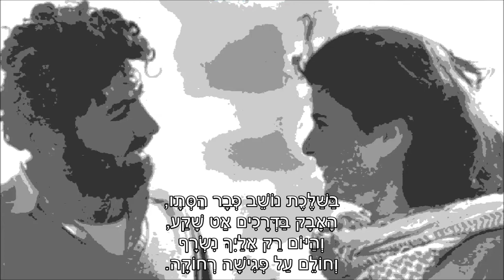שיר עד - הן אפשר - מילים: חיים חפר | לחן: דוד זהבי | שירה: יפה ירקוני, 1957 - Yaffa Yarkoni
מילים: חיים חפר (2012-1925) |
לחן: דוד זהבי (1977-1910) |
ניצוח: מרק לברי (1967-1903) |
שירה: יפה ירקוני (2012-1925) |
בליווי תזמורת "קול ישראל" ומקהלת קול ציון לגולה |

השיר "הן אפשר" ("If Only") נכתב במהלך ההפוגה הראשונה (7/7/1948-11/6/1948) מקרבות מלחמת העצמאות.

המשורר נתן אלתרמן (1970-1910) הגדיר את השיר כשיר הטוב ביותר שנכתב בתקופת המלחמה.

השיר "הן אפשר" ("If Only") ("Hen Efshar") נכתב במהלך ההפוגה הראשונה (7/7/1948-11/6/1948) מקרבות מלחמת העצמאות.

סיפר על השיר, מחברו, חיים חפר:
"בהפוגה הראשונה במלחמת העצמאות שהתחילה ב-11 ביוני 1948 היינו די מותשים. הפלמ"ח נזרק למערכה כבר למחרת חגיגות ה-29 בנובמבר עם החלטת האו"מ, כמו שנאמר: 'אחרוני החוגגים פגשו את ראשוני ההרוגים'. כל אותה עת לחם הפלמ"ח, הצבא העברי המגויס הראשון מאז בר-כוכבא, במשמר העמק, צפת, הגליל המזרחי, ירושלים הנצורה והדרך אליה, לוד ובנותיה, הנגב הנצור - כל הארץ כמעט. כל צבאות ערב. המדינה שלמעשה עדיין לא הוקמה, נלחמה על חייה. בלב עמק הבכא הזה, במהלך ארבעת השבועות של ההפוגה הראשונה, נכתב השיר "הן אפשר". אפשר לומר שזה היה 'שיר השלום' הראשון של הלוחמים, ולטעמי הוא אקטואלי גם היום. תוך כדי עריכת הספר נודע לי שהשיר תורגם גם לערבית. בינתיים בקהיר" ("חיים חפר מספר ומזמר: השירים הנבחרים ומה שמאחוריהם", עורך: ערן ליטוין, הוצאת זמורה-ביתן, תשס"ה 2004, עמוד 40).

עוד על השיר, סיפרו חיים גורי וחיים חפר:
"פתאום מכריזים על הפוגה. מן המשלטים יורדים בני השמונה-עשרה והתשע-עשרה, פנים חיוורות ועיניים אדומות. הם מגיעים אל הפרדסים, או אל מטע הזיתים, אל "דרג ב'", ושם הם נופלים על פיסת שמיכה, מתחת לחתיכת ברזנט, ונמים את מנוחת הלוחם. אולי שם, מתוך העייפות הנוראה, עלה השיר הזה" ("משפחת הפלמ"ח / ילקוט עלילות וזמר", בעריכת חיים גורי וחיים חפר, הוצאת "ידיעות אחרונות", 1977, עמוד 222).

דוד זהבי סיפר, כי הלחין את השיר לאחר שקיבל את מילותיו להלחנה מחיים חפר.

השיר נתפרסם לראשונה בתכניתה השלישית של להקת הצ'יזבטרון, "הפלמ"חניק מחפש את המחר", שעלתה ב-25/10/1948, במהלך פירוקו של הפלמ"ח.

הביצוע של יפה ירקוני לשיר המובא כאן, נטבע בתקליט, "יפה ירקוני - שירים רומנטיים" (הד ארצי, 1960).

ביצועים נוספים לשיר נמצאים גם הם בערוץ יוטיוב זה של "שיר עד", בפלייליסט "חיים חפר" ובפלייליסט "דוד זהבי", מפי:
נציגי הצ'יזבטרון, עם הסולנית רבקה קרמר (נ' 1930);
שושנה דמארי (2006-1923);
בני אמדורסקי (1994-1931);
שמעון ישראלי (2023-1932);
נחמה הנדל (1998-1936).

בשלכת נושב כבר הסתיו,
האבק בדרכים אט שקע,
והיום רק אלייך נשרף
וחולם על פגישה רחוקה.

הן אפשר כי עוד ערב יבוא,
והשער יחרוק לו דומם,
ועינייך יהיו כה טובות,
כמו אין מלחמה בעולם...

הן אפשר, הן אפשר,
שיהיה זה, פשוט, כבר מחר.
הן אפשר ובג'יפ שעבר -
שאגו בחורים כי נגמר.

הן אפשר כי חדרך העצוב
מחכה בחיוורון קירותיו,
וקורא הוא לשנינו לשוב
מקרבות, מדרכים ומסתיו.

הן אפשר, כי פתאום ניפגש
במישלט, או בדרך-עפר,
הן אפשר, בין עשן ובין אש -
גם לחלום שהכל כבר נגמר...

עוד על השיר: בערך "הן אפשר" בויקיפדיה.

התמונות: מתוך אוצר תמונות הפלמח - The Palmach Photo Gallery.